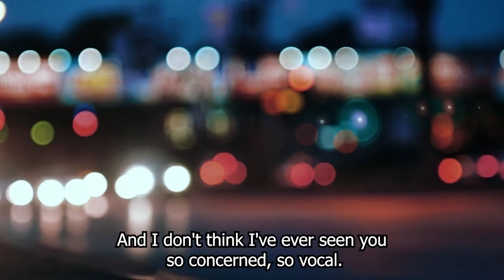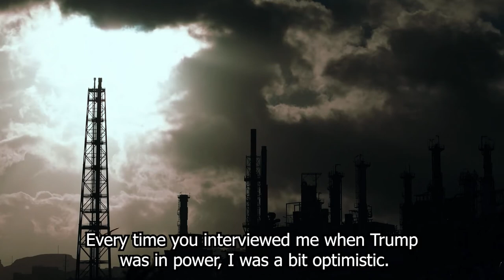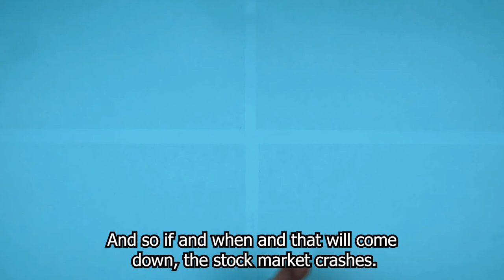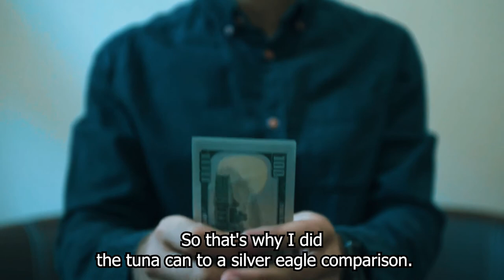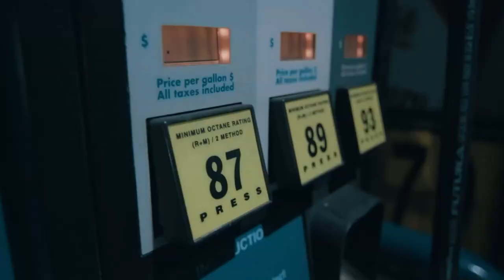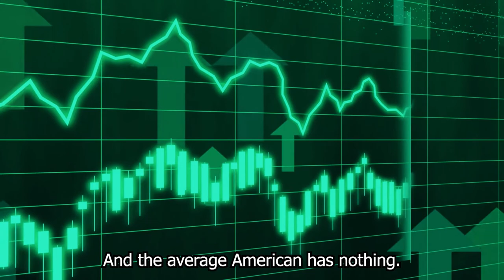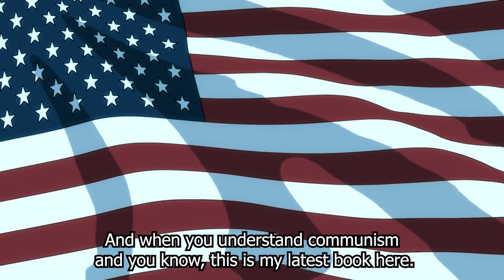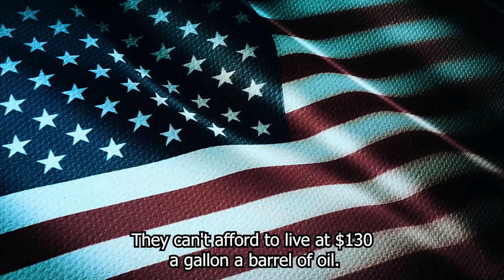Get Prepared! Robert Kiyosaki JULY 2022 Worst Inflation in US History Is About to Get Much Worse.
"America stopped making products, we're making bubbles," says Robert Kiyosaki, bestselling author of "Rich Dad, Poor Dad."

 He warns that inflation levels are associated with a serious problem and are getting worse, adding that "the repo market has reversed again" and a recession is imminent.

Kiyosaki claims that Solana is in its infancy and has a "long-term" chance to thrive among top cryptos, comparing it to a can of tuna.

He concludes that the totalitarian control of the West is upon us, and the reason he wrote the "Capitalist Manifesto" is so that Americans can fight with knowledge and education, not with guns.